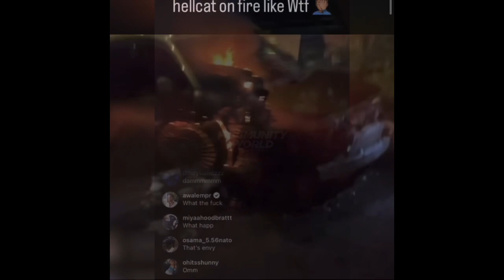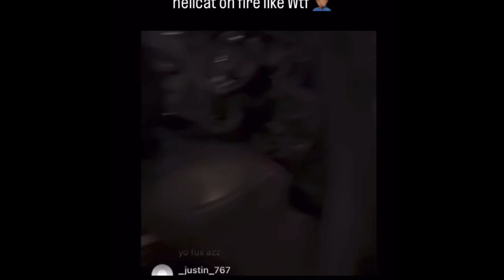Hater sets ​⁠​⁠@LifewithCoreySSG_ hellcat on fire in driveway….